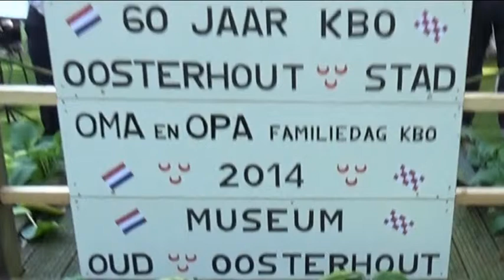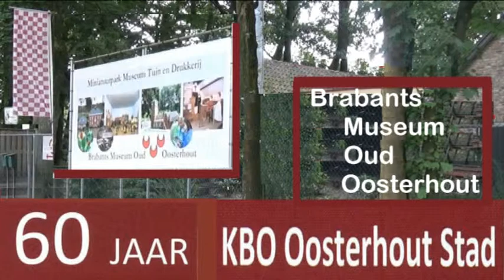KBO Oosterhout Stad 60 jaar "The Oldstars" Tekst Francien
Waar ik ga of waar ik ben (Corry Konings) tekst geschreven door Francien. 2 Kom, geef mij je hand.